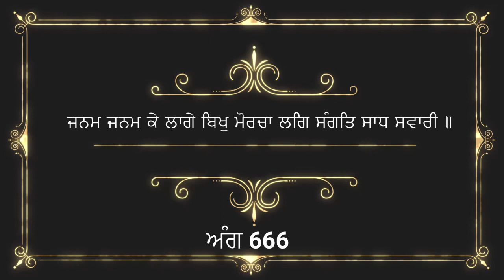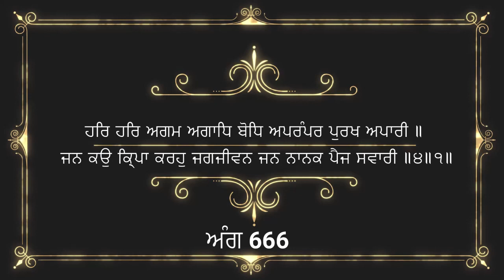28 November 2022 Hukamnama viakhya From Amritsar | Hukamnama Katha From Amritsar Today | Ang 666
ਇਸ ਵੀਡੀਓ ਵਿਚ ਅੱਜ ਸਵੇਰੇ ਦਰਬਾਰ ਸਾਹਿਬ ਅਮ੍ਰਿਤਸਰ ਤੋਂ ਹੋਏ ਹੁਕਮਨਾਮੇ ਸਾਹਿਬ ਦੀ ਵਿਆਖਿਆ ਕੀਤੀ ਹੈ। ਇਹ ਪਾਠ ਸਵੇਰੇ ਸੁਣਨ ਨਾਲ ਮਨ ਸ਼ਾਂਤ ਰਹਿੰਦਾ ਹੈ ਅਤੇ ਸੁੱਖਾਂ ਦੀ ਪ੍ਰਾਪਤੀ ਹੁੰਦੀ ਹੈ ਜੀ। ਇਹ ਵਿਆਖਿਆ ਦਾਸ ਰਣਧੀਰ ਸਿੰਘ ਜੀ ਨੇ ਕੀਤੀ ਹੈ ਜੀ। ਗੁਰਬਾਣੀ ਨੂੰ ਸਾਰੀ ਦੁਨੀਆ ਵਿਚ ਪੋਹਚਾਓ ਜੀ ਪਹਚਾਨ ਦਾ ਇਕ ਛੋਟਾ ਜੇਹਾ ਉਪਰਾਲਾ ਹੈ ਜੀ । ਗੁਰਬਾਣੀ ਅੰਮ੍ਰਿਤ ਟੀਮ ਅਪਣੀ ਨੇਕ ਕਮਾਈ ਸੇਵਾ ਵਿਚ ਜਰੂਰ ਪਾਓ ਜੀ , ਇਸ ਵੀਡੀਓ ਨੂੰ ਆਪਣੇ ਦੋਸਤਾਂ ਨਾਲ ਜਰੂਰ ਸਾਂਝਾ ਕਰੋ ਜੀ। ਗੁਰਬਾਣੀ ਪੜ੍ਹਦਿਆਂ , ਪਾਠ ਕਰਦਿਆਂ ਜਾਂ ਕਥਾ ਕਰਦਿਆਂ ਹੋਈਆਂ ਗ਼ਲਤੀਆਂ ਅਤੇ ਭੁੱਲ ਚੁੱਕ ਲਈ ਦਾਸ ਮਾਫੀ ਮੰਗਦਾ ਹੈ ਜੀ। ਵਾਹਿਗੁਰੂ ਜੀ ਸਾਰਿਆਂ ਨੂੰ ਸ਼ੁੱਧ ਅਤੇ ਸਾਫ਼ ਬਾਣੀ ਪੜਨ ਦੀ ਸੋਝੀ ਬਖਸ਼ਣ ਜੀ। ਕੋਈ ਭੀ ਸੁਜਾਵ ਦੇਣ ਲਈ ਤੁਸੀਂ ਵੀਡੀਓ ਦੇ ਨੀਚੇ ਕੰਮੈਂਟ ਕਰ ਸਕਦੇ ਹੋ ਜੀ। ਧੰਨਵਾਦ